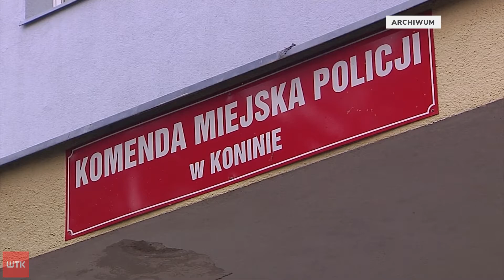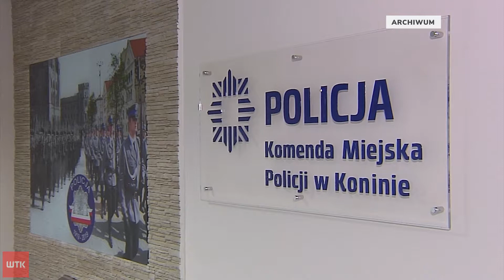Policjant z zarzutami po śmierci 21-latka z Konina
Link do artykułu Nawet na pięć lat do więzienia może trafić policjant z Konina, który
zastrzelił 21 -letniego chłopaka. Sprawa ciągnie się już od dwóch lat a
kiedy wyszła na jaw - w mieście doszło nawet do zamieszek. Zdaniem
prokuratury policjant doprowadził do nieumyślnego spowodowania śmierci,
bo sam nieprawidłowo obchodził się z bronią. Oskarżony do winy się
jednak nie przyznaje.